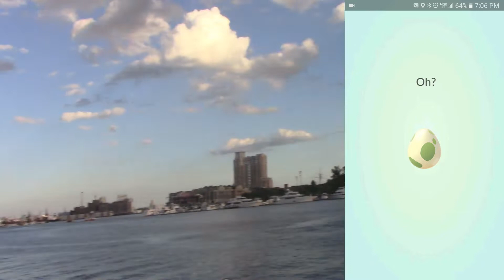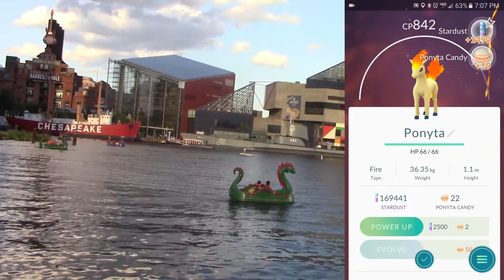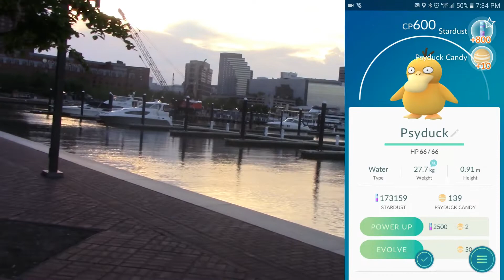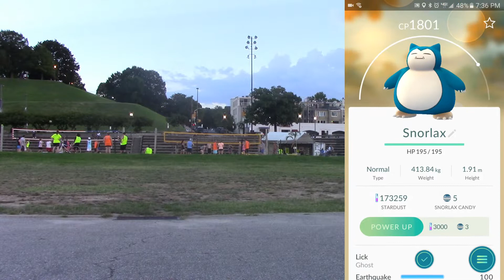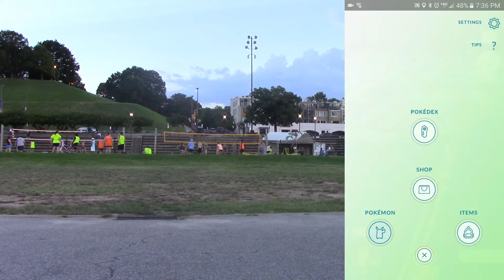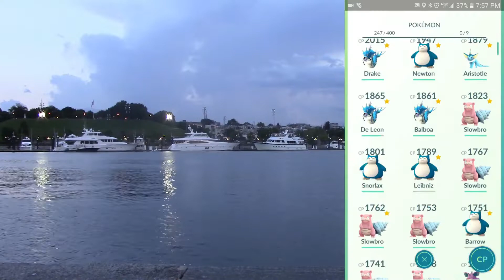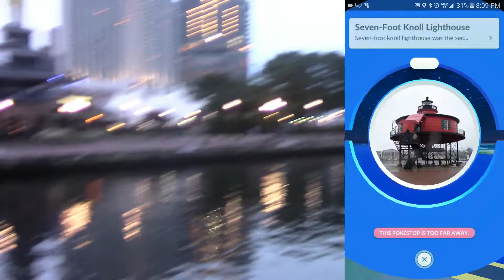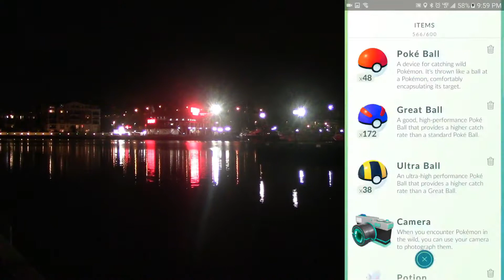Pokemon Go At... the Baltimore Inner Harbor! (Part 1)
Welcome to episode two of Pokemon Go At, a series where we visit and explore pokemon hotspots in the DC-Maryland-Viriginia area.  In this episode, we visit my all-time favorite pokemon hunting spot, the Inner Harbor in downtown Baltimore!  Here we'll hunt for more Dratini to evolve a Dragonite (fingers crossed for Dragonbreath!), see some of the cool sights along the waterfront, and maybe stumble upon a few cool surprises as well...